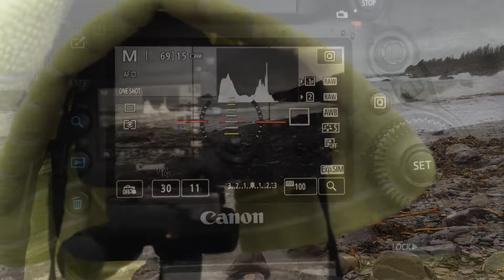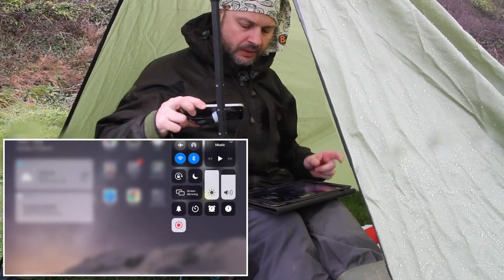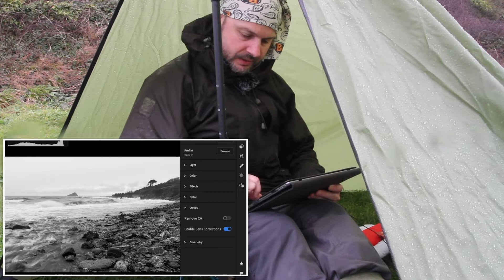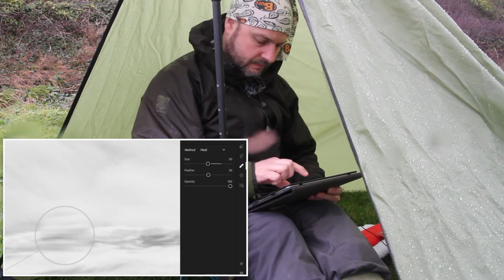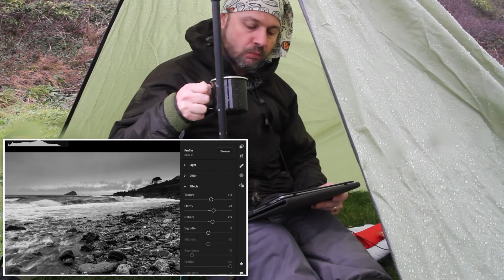lightroom mobile editing photographs in the field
Ever wanted to leave a location with a finished photograph with no editing left to do? lightroom mobile editing photographs in the field - watch this video I've tried it

I often get home with lots of photographs days of editing work and equally more in video production time. And I Have wondered for some time if it’s possible to leave a location with the completed image. How would it feel to sit in the location and edit the photograph right there surrounded by the sights, sounds and smells that stopped me in my tracks and compelled me to make a photograph.

In this video I chooses a stormy day at the beach to give it a go. If I can make it work in these conditions then anything else will be a breeze. after taking a seascape at  a local beach, I shelter under my taro with Iightroom CC on my iPad and edit final image on location. Want to see the result…. You will just have to watch!